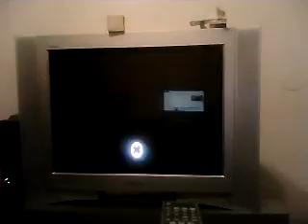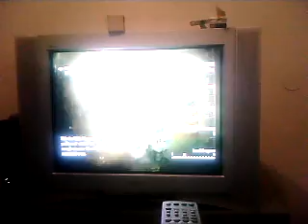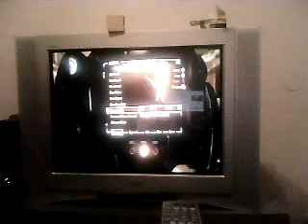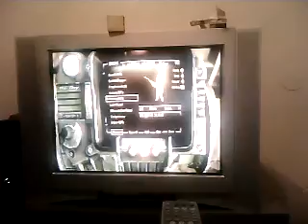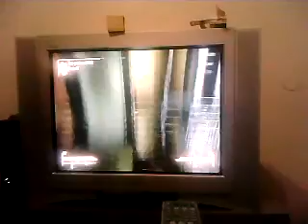Lets Play Fallout 3 pt 13